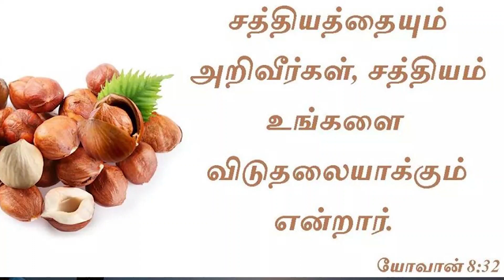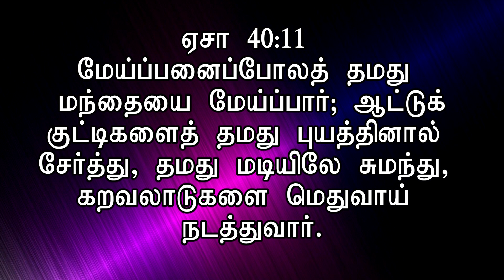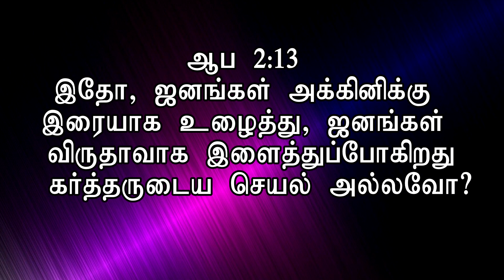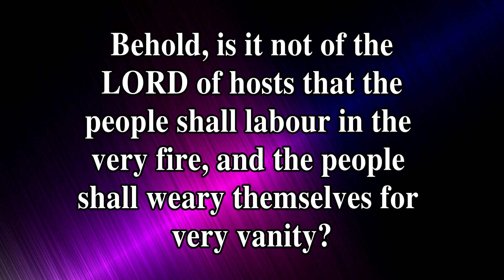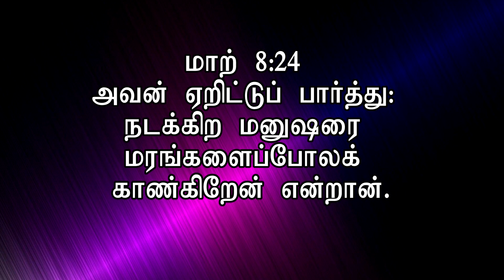For Pastors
STEPHEN DEVAKUMAR
CHENNAI